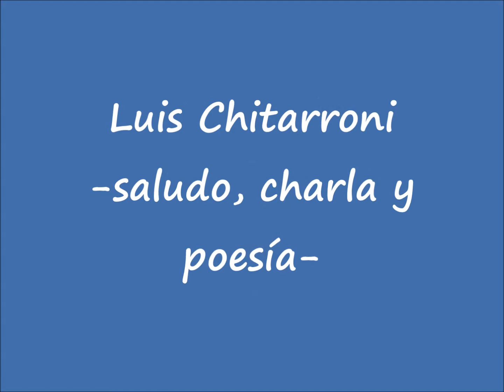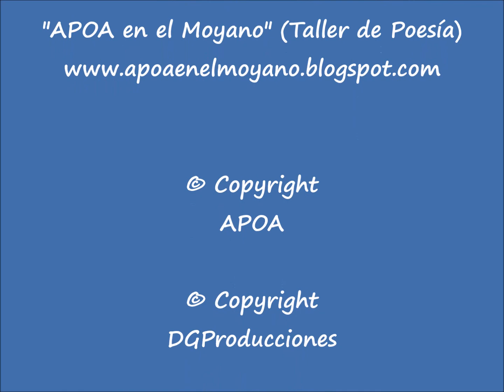Luis Chitarroni -saludo charla poesía- para Hospital Moyano - APOA en el Moyano (Taller de Poesía)